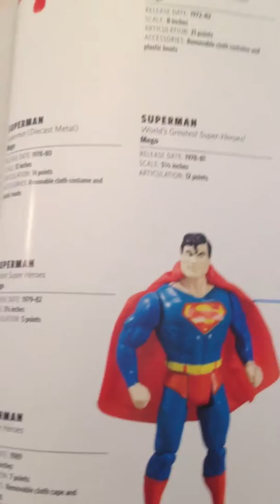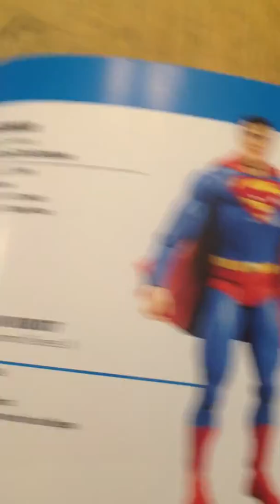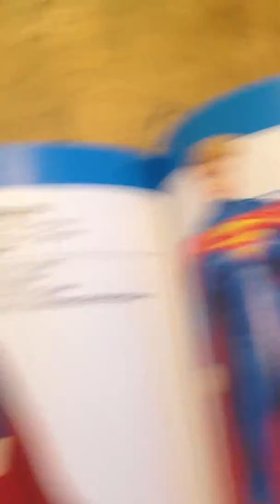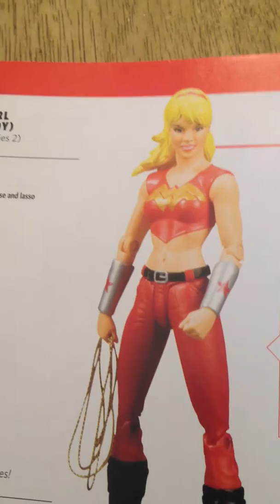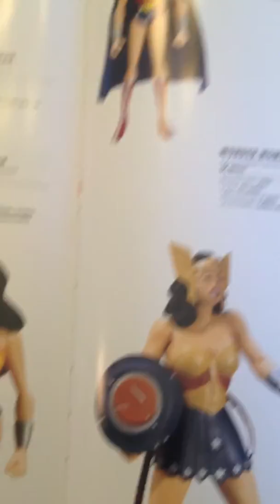DvsL: Ryan's List Superheros pt3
Today Ryan shows us new heroes and shit enjoy